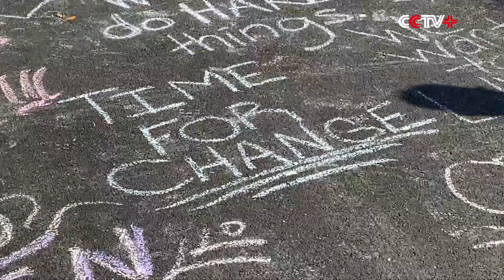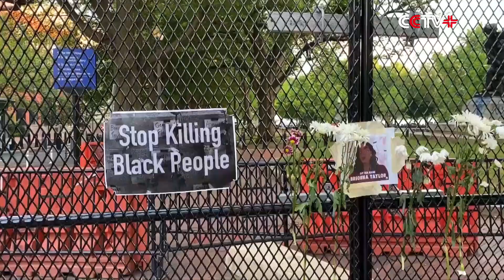Thousands March in D.C. as Demonstrations over George Floyd's Death Continue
Thousands of protesters marched in Washington, D.C. on Saturday, staging what was expected to be the largest demonstration seen in the nation's capital since protests over racial injustice and police brutality began 12 days ago.

The wave of protests across the nation was sparked by the killing of African American George Floyd by a white police officer in Minneapolis on May 25, leading to anger and outrage across the country and around the world.